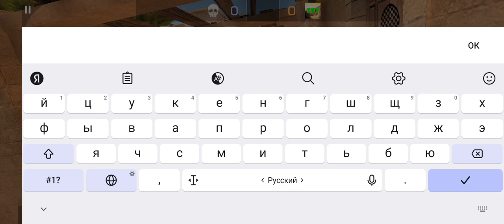repost repost subscribe subscribe subscribe